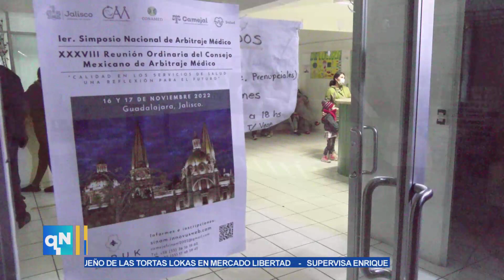La Policía de Zapopan localizó la a una menor extraviada ne la colonia Colomos Providencia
La Policía de Zapopan localizó la a una menor extraviada ne la colonia Colomos Providencia de Zapopan.